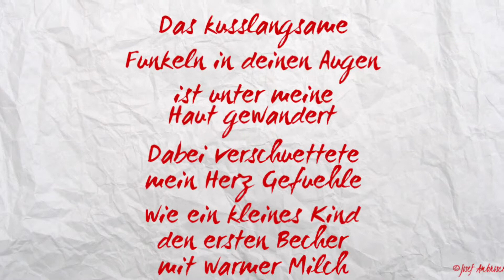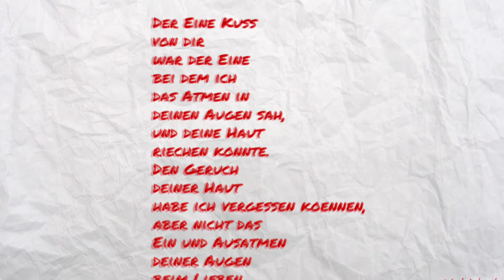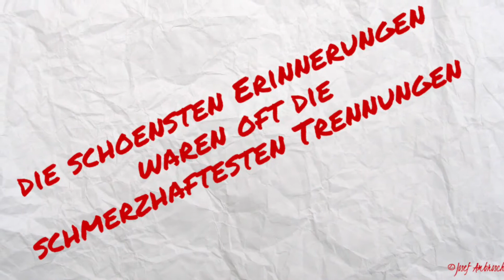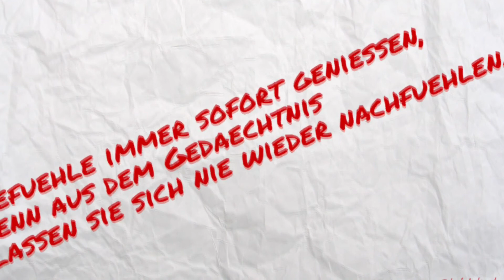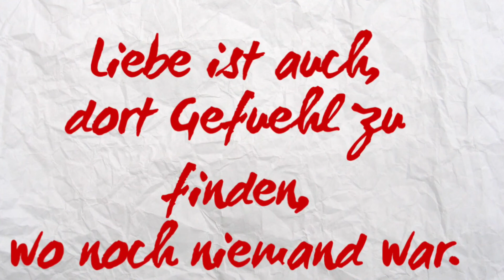Jugendliebe Ute Freudenberg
Jugendliebe ist keine Frage

des Alters und der Zeit.

Manchmal findet man sie

erst nach einigen Lieben

am Ende im Alter.